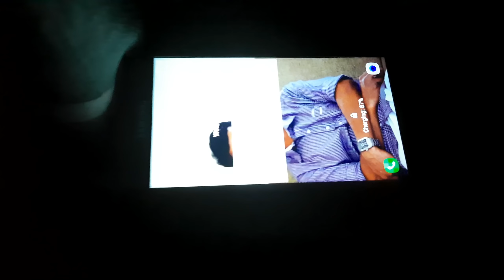മലപ്പുറത്ത് നിന്നും ഹൗസ്ബോട്ടിലെക്കൊരു യാത്രയും || ബുക്ക് ചെയ്യുബോൾ അറിഞ്ഞിരിക്കേണ്ട കാര്യങ്ങളും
മലപ്പുറത്ത് നിന്നും ഹൗസ്ബോട്ടിലെക്കൊരു യാത്രയും ബുക്ക് ചെയ്യുബോൾ അറിഞ്ഞിക്കേണ്ട കാര്യങ്ങളും || 4s choice

lഹൗസ്ബോട്ട് ബുക്ക് ചെയ്യുബോൾ അറിഞ്ഞിരിക്കെണ്ടതല്ലാം

ആലപ്പുഴ yathra ക്കുള്ള ഒരുക്കവും yathra വിശേഷവും